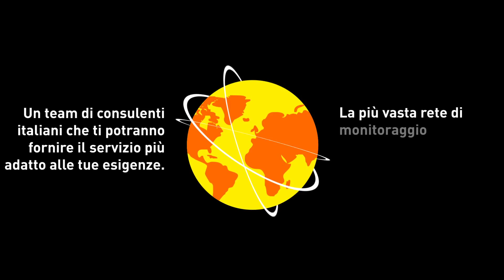Monitoraggio e analisi dei media - Presentazione KMNI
Combinando le competenze umane con la tecnologia, Kantar Media permette ai professionisti della comunicazione e del marketing di avere rapidamente accesso alle informazioni strategiche e di garantire così una miglior gestione della loro esposizione mediatica. per contattarci